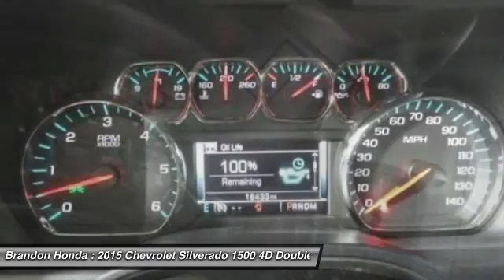2015 Chevrolet Silverado 1500 Tampa FL Z430708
2015 Chevrolet Silverado 1500 LT - $31000

Brandon Honda
9209 East Adamo

10 YR/100K WARRANTY, **CARFAX ONE OWNER**, The Brandon Honda Advantage! Talk About a Deal!, And **SUPER CLEAN**. Join us at Brandon Honda! This vehicle is a Brandon Honda Certified Used Car. It comes with our exclusive Brandon Honda 10 Year/100,000-mile powertrain warranty. Unlike other car dealers, Brandon Honda's coverage starts from the date of purchase and the actual miles that are on the odometer.Example: purchase a 7-year-old Certified Car today with 70,000 miles, and you are covered up to 170,000 miles or 10 years from today. Are you interested in a simply great truck? Then take a look at this stunning 2015 Chevrolet Silverado 1500. This outstanding Chevrolet is one of the most sought after used vehicles on the market because it NEVER lets owners down.What are you waiting for? Brandon Honda was named Dealer Raters 2013, 2014 and 2015 Florida Dealer of the Year and have an A+ rating at BBB. Honda quality and impeccable customer services have propelled our rocket growth. You get our exclusive Brandon Honda Promise, $1,000 price protection, low interest rates, and true zero down financing and leasing. Open 7 days/week for your convenience.